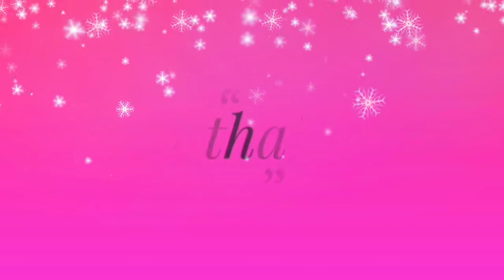ఆరాధన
1. ఆత్మతో సత్యముతో ఆరాధించ వలనని  తండ్రి చెప్పుచున్నాడు
2. అట్టివారి కావలెనని తండ్రి వేదుకు చున్నాడు.
3. నా యందు విశ్వాసముంచు వారెవరు లేఖనం చెప్పినట్లు వారి కడుపులో నుండి జీవ నదులు ప్రవహించును